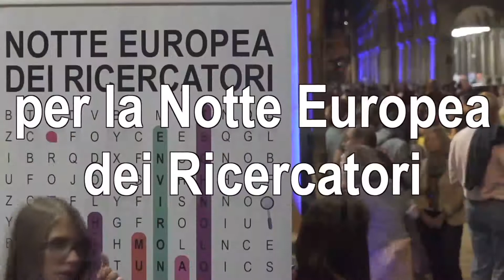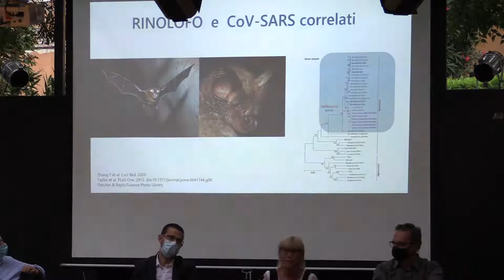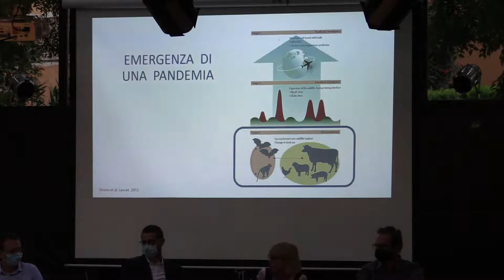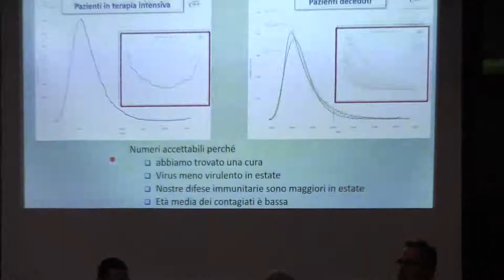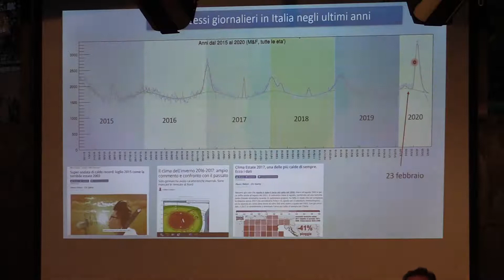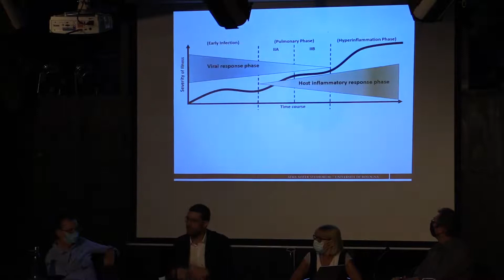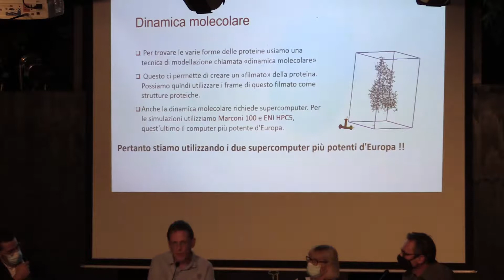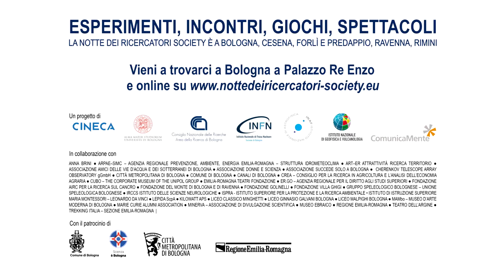COVID: presente e futuro (2020)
Videoregistrazione dell'Aperitivo Scientifico, avvenuto il 10 settembre 2020 presso Centro CostArena, Via Azzo Gardino 48, Bologna, nell'ambito delle rassegne Aspettando la Notte Europea dei Ricercatori e Bologna Estate 2020.
Relatori: Roberto Spighi - INFN - Sezione di Bologna,
Mara Battilani - Università di Bologna – Dipartimento di Scienze Mediche Veterinarie, Michele Bartoletti - Università di Bologna – Dipartimento di Scienze Mediche e Chirurgiche, Andrew Emerson - CINECA
Modera: Danilo Cinti (Tecnoscoenza)

Riprese e montaggio: Paolo Vendruscolo (CINECA)